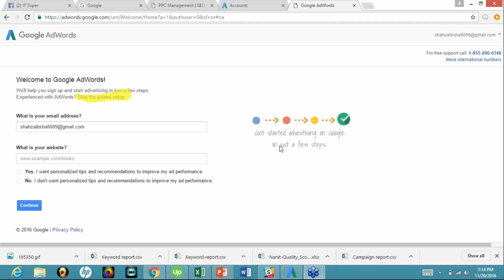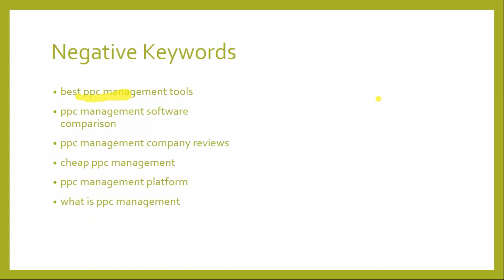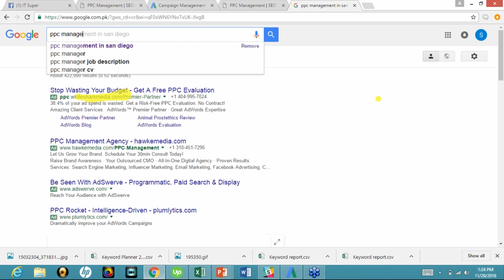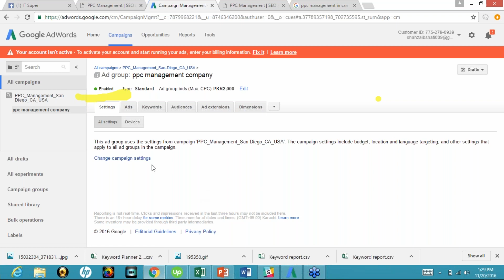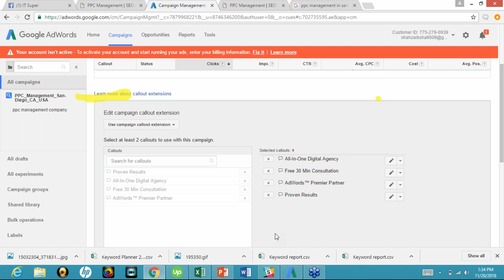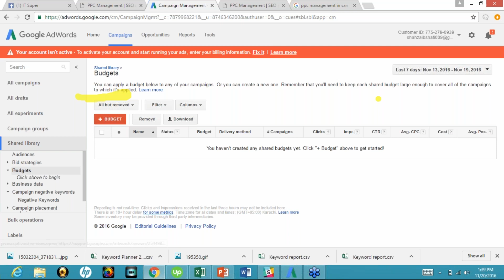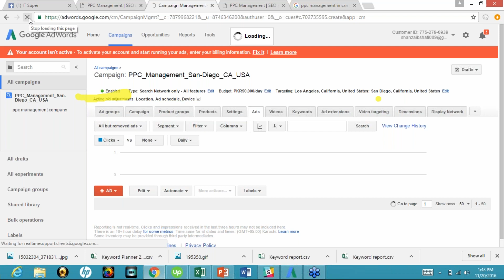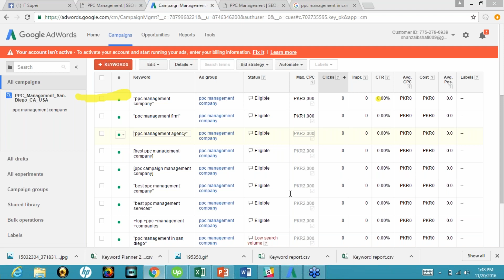Google Adword Webinar Part 2 by Mudassir Malik - Urdu